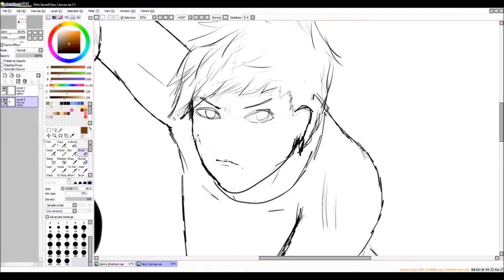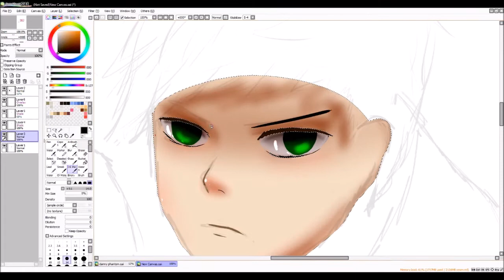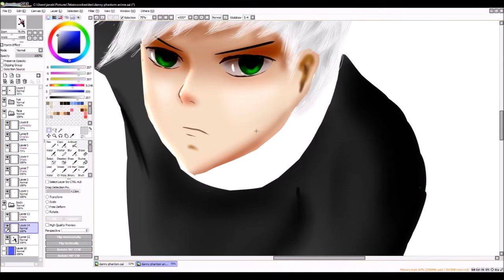Speedpaint Danny Phantom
Bosto drawing tablet